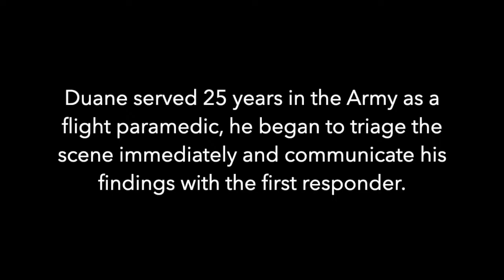Real Emergency Call with Wounded Warrior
Wounded Warrior veteran, Sergeant Duane Landry, experiences a car accident on the highway while wearing a MobileHelp medical alert device.